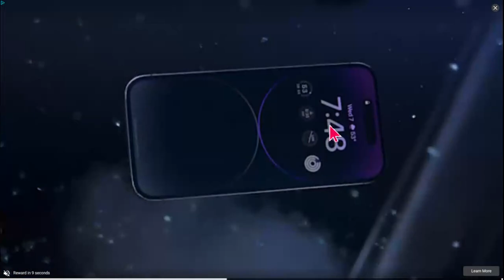Flaming peas (Plants VS. Zombies, Part 11)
Would you rather have a frosted pea, or a flaming pea? Either way, you can't go wrong.